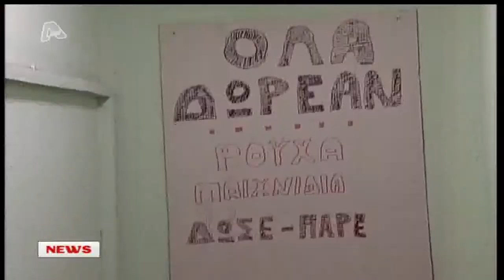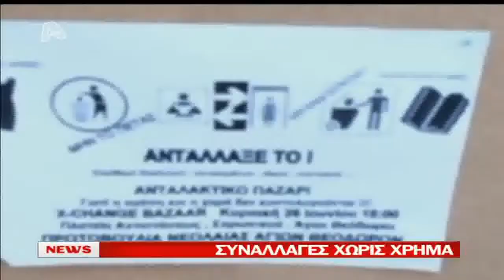XARISETO.GR ALPHA tv ΕΙΔΗΣΕΙΣ 13/12/11 ΧΑΡΙΣΟΜΑΓΑΖΟ ΘΕΣ/ΝΙΚΗ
Το χαρισομαγαζο στο δελτιο ειδησεων του ALPHA TV στις 13/12/11